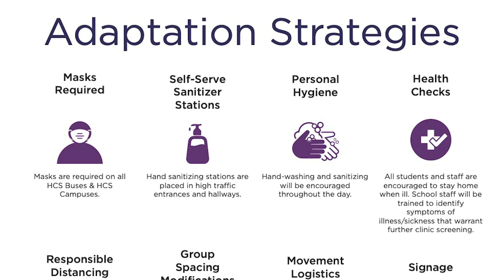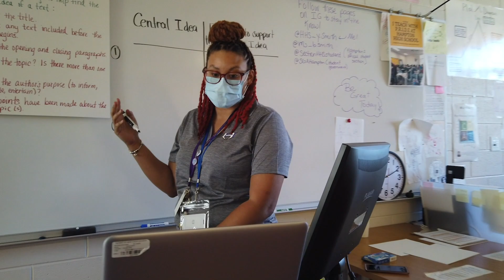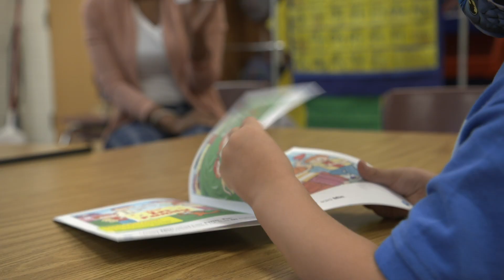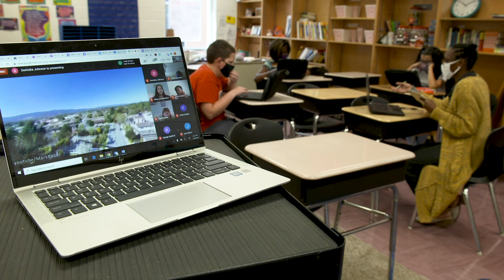Superintendent Davis' End of the Week Message - Dec. 4, 2020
It is hard to believe that we have made it to the final month of what is sure to be the most memorable year in recent history.  Despite all that has been unusual, uncommon, and unprecedented about this year, Henry County Schools has kept its focus on students, families, and our employees.  As we closed down the last school year and set our eyes ahead to this current school year, we knew that it would require all of us to work hand in hand to re-open school campuses, offer families a choice of how they learn, and prepare our workforce to meet this unchartered objective.  Of course we have not been able to operate unilaterally in this work given the role that schools play in the health, wellness, and the strength of our greater community so we have consistently integrated our preparation and management activities with our Piedmont Henry hospital officials, our local pediatricians, and our Department of Public Health officials.  As always I invite you to visit the district website to view the Re-Opening playbooks for HCS where you will continue to find all of the commitments to enhanced safety protocols, facility modifications, and COVID-19 mitigation strategies.  The good news is, that our efforts are working.  We have successfully been open since September 28th and now offer a 5 day on-campus option for the 41% of families who have chosen that option.  To date we have not closed a school or a grade level at any school thanks to the vigilance of our community to Keep Henry Healthy.

Paramount to our re-opening plan was our readiness to respond anytime there is a student or staff member who has been on a school campus that reports a positive diagnosis.  I meet daily with our executive team to review each and every positive case that is reported and I examine every implication for close contacts.  We continue to report the positive cases that impact a school facility and the resulting close contacts that have been identified.  We certainly wish all of this to be resolved and we care deeply about the health of every person in our school community but we also stay abreast of the health and wellness of those who contract COVID out of care and concern.  But I also want to use this time to share that in most instances the report of a positive COVID diagnosis is a result of exposure that has occurred outside of school.  The practice of maintaining responsible distance, wearing masks, and washing our hands while on any school or district facility is proving to minimize the spread of COVID in school.   So while the rising cases of COVID-19 are impacting the county, the state, and the nation we are actually seeing steady weekly totals for positive cases on our school grounds.  And although we do not include remote learners on our positive case report on our website because they have not been in contact with the school facility, we do monitor the instances when a remote learner reports a positive diagnosis.  I encourage our families opting for remote learning to continue to follow recommended health guidelines and continue to take extra precautions.

And although I share your growing concern of rising cases I am pleased to report that 97% of our more than 17,000 students who have opted to be on campus have actually had an uninterrupted schooling experience since late September.  I invite you to visit our website weekly to see the trends of COVID-19 throughout our community and to then review the report of positive cases that directly affect Henry County Schools by looking at the HCS data as a district, or as a cluster, or by individual school.

The data reported also includes an incidence rate for the county and then for the school.  As you can see, the incidence rate of the school system continues to fall below the incidence rate of the county making as Henry County campus the safest public community space you can be.  And while we all crave the community that comes from being on-campus and look forward to a day when that is possible again, the Board of Education has made a commitment to keeping remote learning as an option for this entire school year for families who choose to do so.

As a community, each of us is integral to Keeping Henry Healthy.  Wear Your Mask.  Wash Your Hands.  And Watch Your Distance.  Continue your home health screening and stay home from school if you are not feeling well, if you have known direct contact with a person who has tested positive for COVID, or if you are awaiting your own results of a COVID test.

Henry County we’ve got this.  We are monitoring daily, working daily, and adapting daily.  And we will continue to keep you informed.  Thank you for your partnership, your confidence, and your continued faith that the best possible place for any student to receive an education is in a Henry County classroom….on-campus or remote.